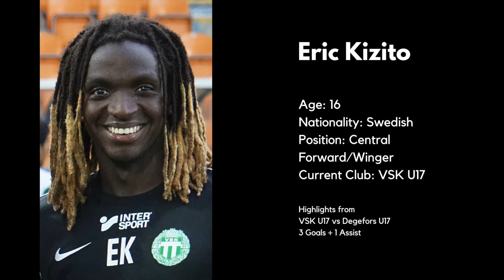Eric Kizito Highlights vs Degerfors U17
Eric Kizito scored 3 goals and gave 1 assist in a 4-0 victory over Degerfors U17, playing 70 minutes as a striker.

Eric Kizito
Age: 16
Height: 180 cm
Citizenship: Sweden
Position: Centre-Forward/Winger
Foot: Right
Current Club: VSK U17